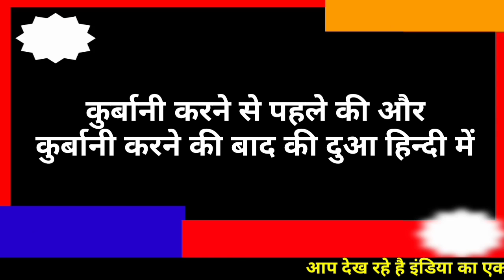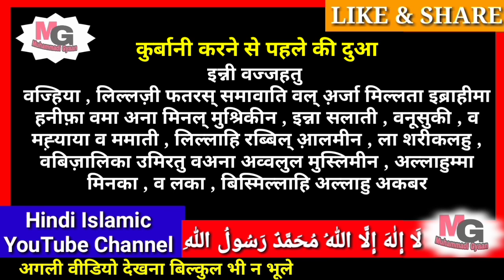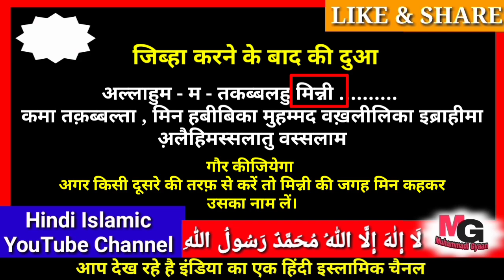qurbani karne ki dua | qurbani karne ki dua hindi mein | qurbani ki dua in hindi